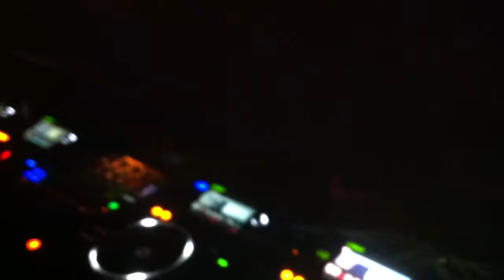Hardwell - Spaceman (Intro) Revolution Night Club 01/31/2013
Video of Hardwell dropping spaceman @ Revolution Night Club in Waterloo Ontario Canada.

City Bang Media